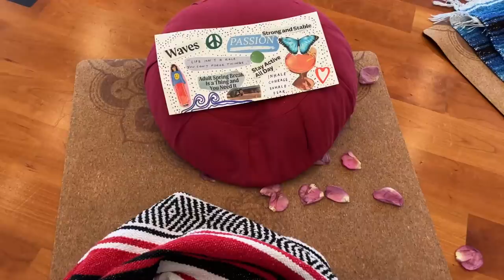weekend in my life in sedona, arizona: retreat with my mom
a weekend in my life in sedona, arizona.. enjoy! xoxo, dani